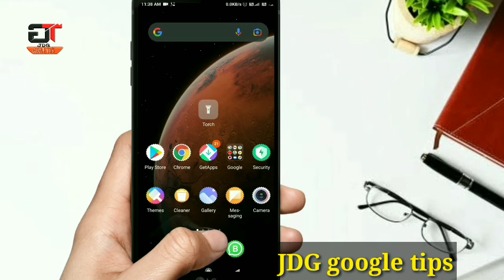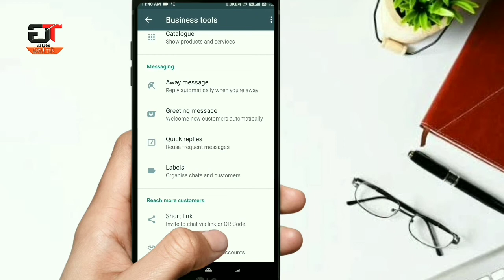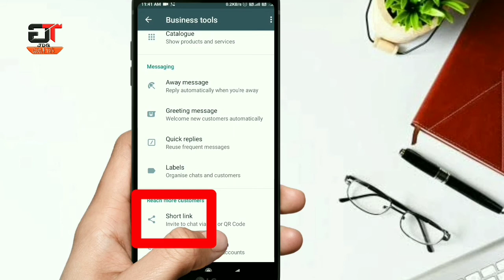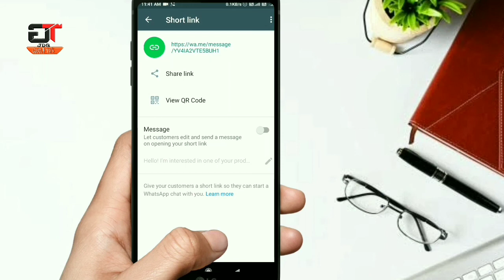whatsapp auto reply kaise kare | whatsapp me automatic message kaise bheje | Business